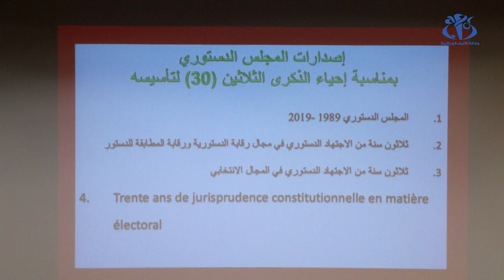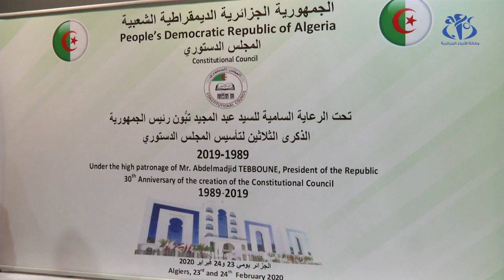تعديل الدستور : اقتراح انشاء محكمة دستورية في رأي الخبراء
الجزائر (وأج)- في خضم مشاورات مراجعة الدستور، يأتي مقترح إنشاء محكمة دستورية بدل المجلس الدستوري، ليلقى أراء الخبراء في الفقه الدستوري.